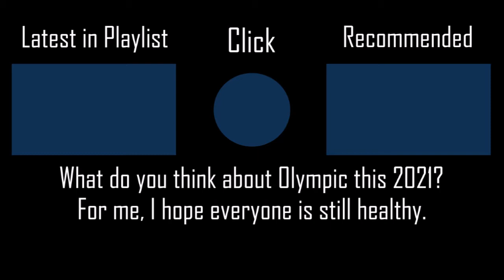History Maker - DEAN FUJIOKA [Hard] +NCPF SS PENDING 105PP if ranked l Played by iPhong (2021 PLAY)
I know there are people are frustrating about how slow the Performance Points Counter is. Since I've been playing Osu!mapset that are don't have leaderboard globally and have only one score on the local leaderboard, the score that is not moving is the same as the score that is counting anyway.
▶ Full Title: History Maker (TV Size) - DEAN FUJIOKA [Hard] +NCPF SS 100% PENDING 105PP if ranked l Played by iPhong (2021 PLAY)

▶ Performance Points Counter Overlay (made by FukutoTojido AKA Try-Z AKA [Boy]DaLat)

▶ Map (Mapped by HabiHolic AKA S o m i)
▶ Skin (BTMC/BeasttrollMC/YungLing's skin, not mine)